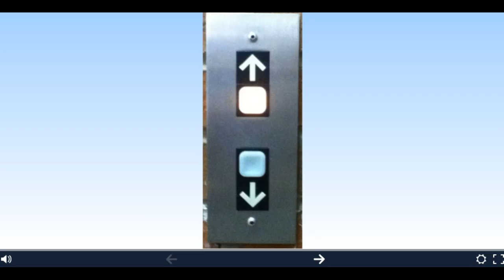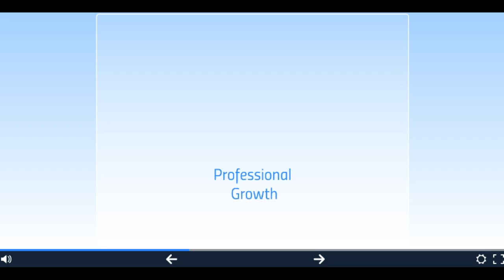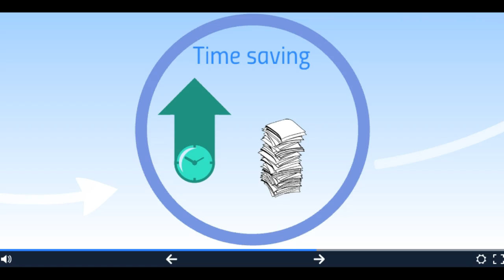Level up introduction